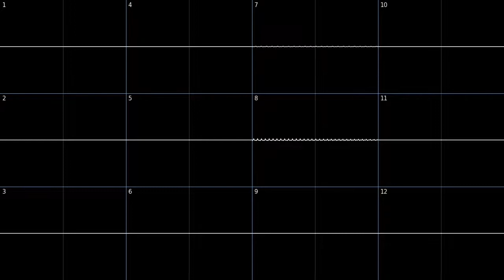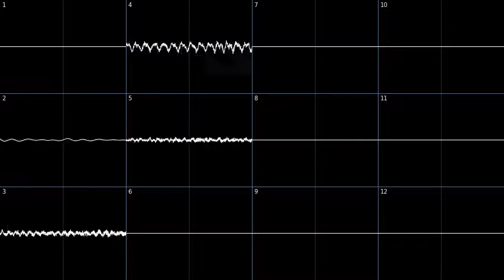Dynomite Deluxe (2002) Soundtrack (Oscilloscope View)